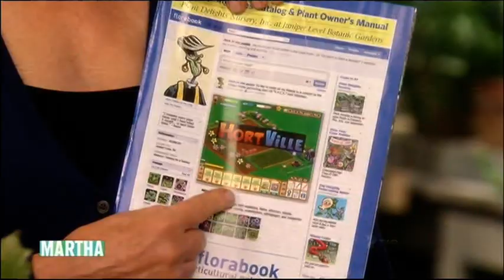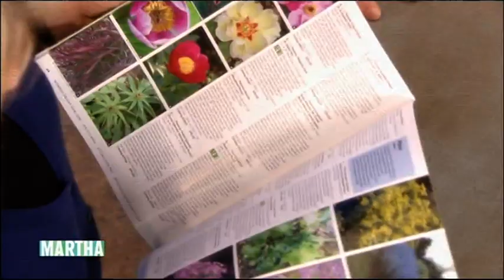Martha Stewart How to Propogate Ferns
I hope you enjoy this short video about ferns and how to propagate them.
This is a segment from The Martha Stewart Show, an American broadcast.
I taped this from the TV, and do not own any of this material.